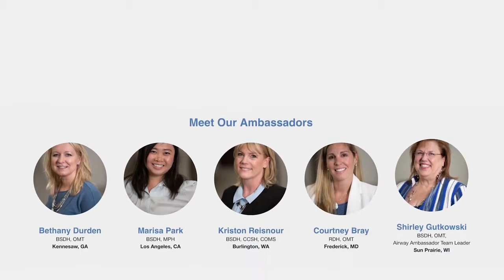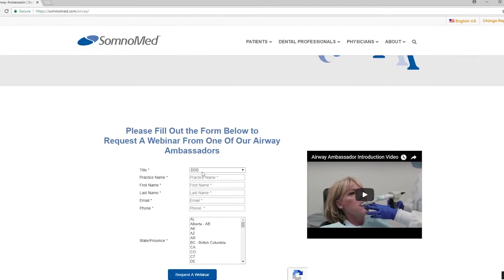Dental Digest Helpful webinars for new Dental Sleep practitioners